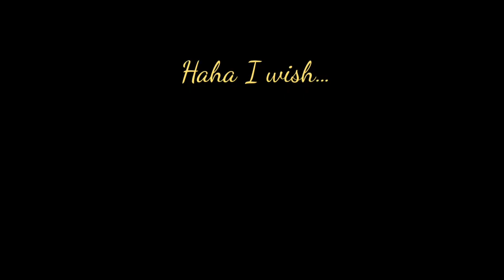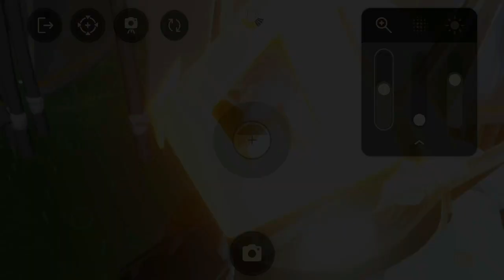Getting Over It but Sky: Children of the Light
Join me in climbing with some philosophy on failure courtesy of Bennett Foddy from Getting Over It.

Climbing course by thatskymoon
And check out moons other friends (including me) climbing